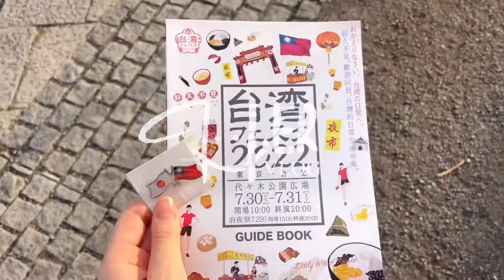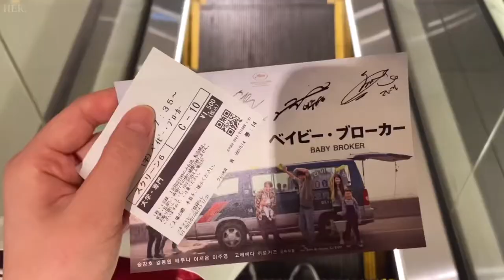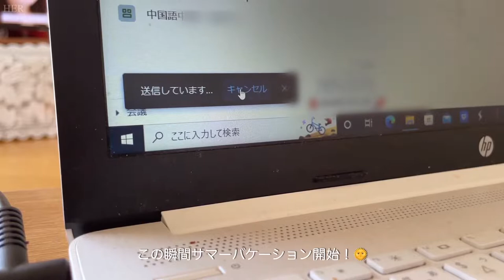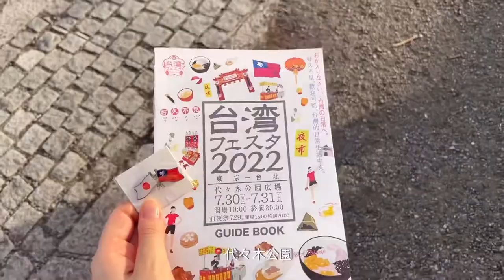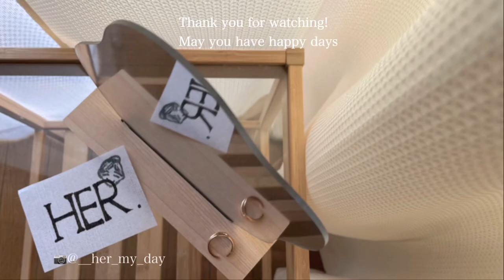猛暑の夏でもよく食べる大学生のほぼ1週間VLOG。夏野菜のスパイスカレー、完熟マンゴーのフルーツサンド、チョコバナナクレープ。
こんにちは👋🏻
今回も、いつもと変わらない6日間の日常を撮影しました。今までで一番長い動画になりましたが、ごゆっくりご覧ください。
ではまた。

📱Editing:VLLO

[ENG]
Hello,all!

This time, I recorded a video of the same 6 days as usual.This is the longest video ever, so please take your time to watch it.

Please feel free to talk to me in the comments☕️